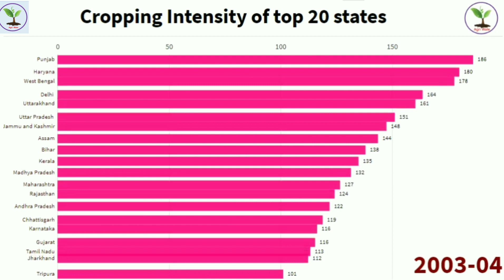Cropping Intensity ( State wise ) -Running Bar Graph || Agri Wale || Atul Singh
In this video, we have shown a live running bar graph of Cropping Intensity in Various states based on the data over the years.
How Tripura rises so fast in terms of Cropping Intensity ??